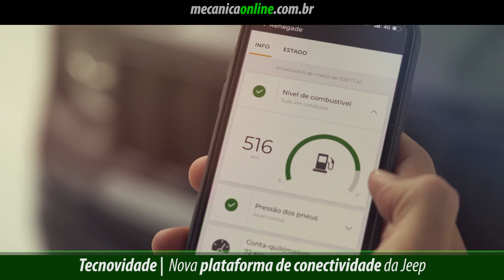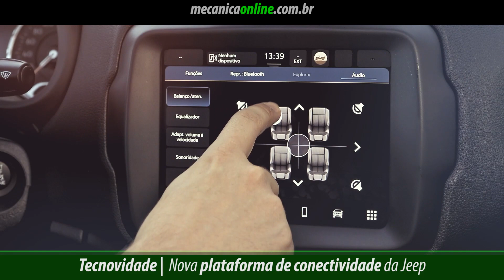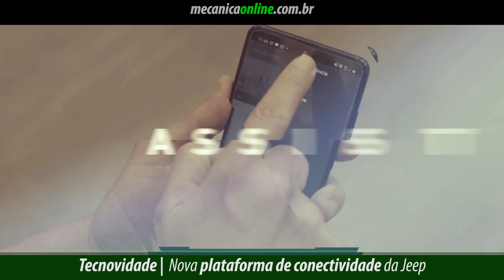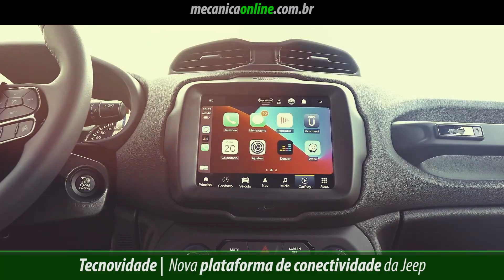Nova plataforma de conectividade da Jeep para Renegade e Compass 2022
A Stellantis anuncia no Brasil o lançamento de uma nova plataforma de conectividade para a marca Jeep. Denominada Adventure Intelligence, a novidade deve estrear primeiro no Renegade e depois será estendida para toda a gama, e claro, incluindo o Compass 2022, previsto para ser lançado nos próximos meses. O novo sistema vai permitir ao usuário controlar diversas funções do carro por meio do smartphone ou smartwatch.

A grande maioria dos recursos, semelhantes aos oferecidos por marcas como BMW e Chevrolet, que possui o sistema OnStar, permite o travamento e destravamento das portas, localização do veículo, verificação da pressão dos pneus, ciclo de vida da bateria, nível do óleo e combustível.
A marca também promete Wi-fi de alta qualidade com compartilhamento para até oito pessoas e sistemas de segurança em caso de roubo ou mesmo acidente.

A central multimídia também ganha atualização, com novo design e com usabilidade ainda mais intuitiva e fluida. O objetivo é levar mais assistência, conveniência, entretenimento e segurança para os usuários, oferecendo controle remoto e monitoramento.